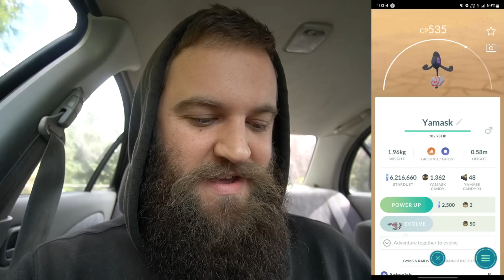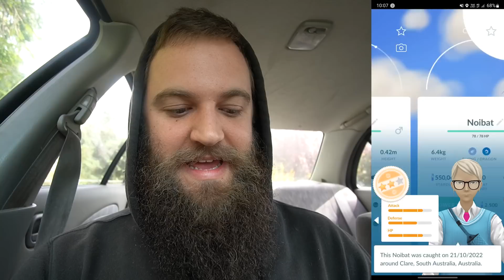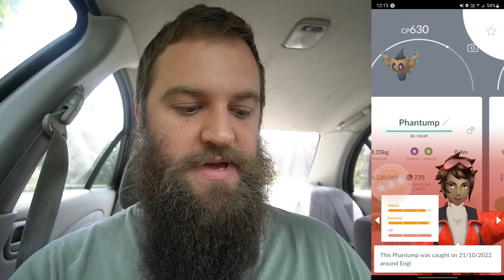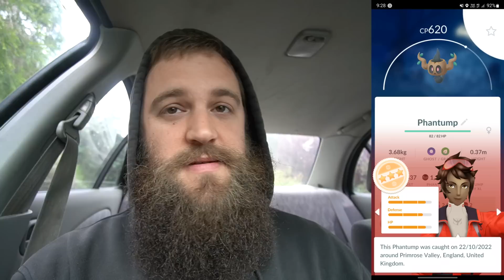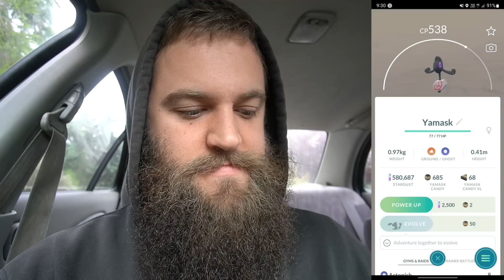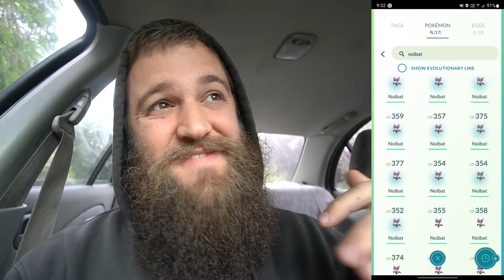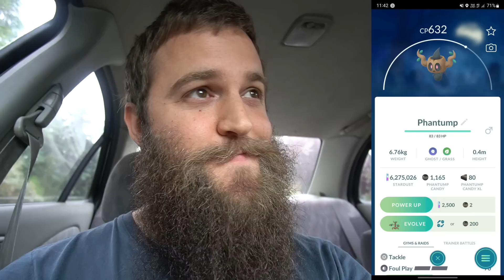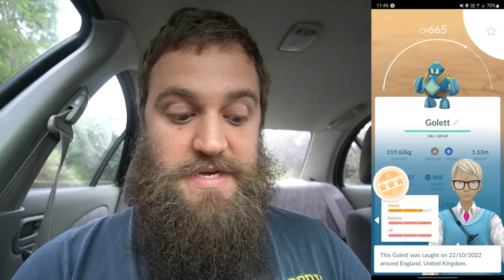I hatched another 70+ 'boosted shiny' Noibat 7km eggs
I really really want shiny noibat.. heck I'll take a galarian yamask too while I'm at it. In this video I continue to hatch 7km eggs during the halloween event in hopes of some sparkles.